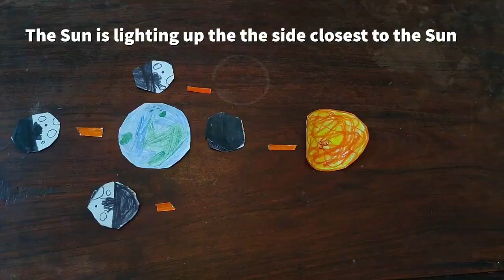The Phases of the Moon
Astronomy student, Katie, made this awesome video that will teach you all about the phases of the moon. She created some great paper models, then, for the sake of science, created a rather delicious looking cupcake model!! Next Level Homeschool- where eating your homework is perfectly acceptable! 🙂 For more information on this class, go